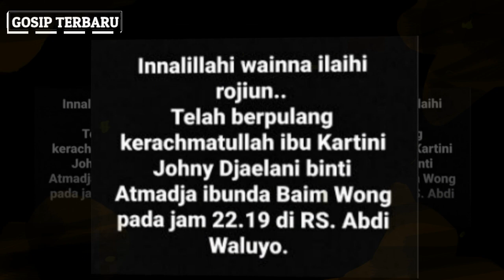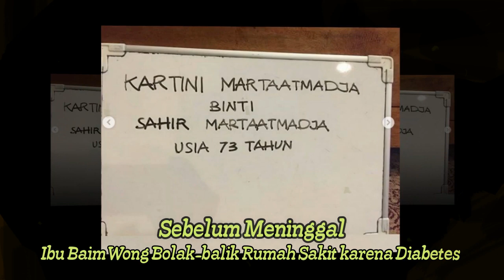Hembuskan Nafas Yang Terakhir Di Usia 73 Thn, Inilah Pe-nya-kit Yang Di Der-ri-ta Ibunda Baim Wong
Matamata.com - Kartini Martaatmadja, ibu Baim Wong mning-g-al dunia kemarin malam (6/3/2020) di usia 73 tahun. Hal ini tentu mning-g-alkan pu-ku-lan besar untuk keluarga Baim Wong dan dan istri, Paula Verhoeven.